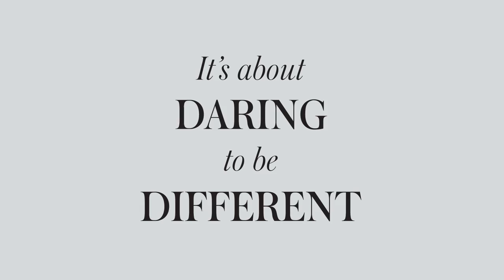Boden AW15 Lookbook: All Hail New British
New range, new attitude, New British. Click 'play' to see the new season.